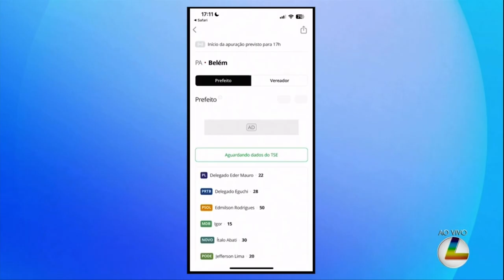Boletim Eleições 2024 das 17h05 na TV Liberal - 06/10/2024